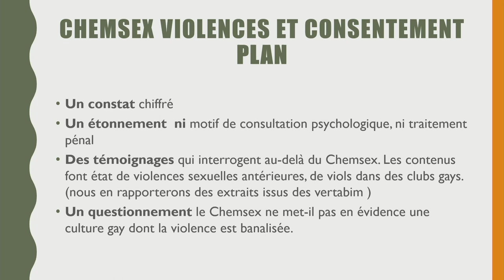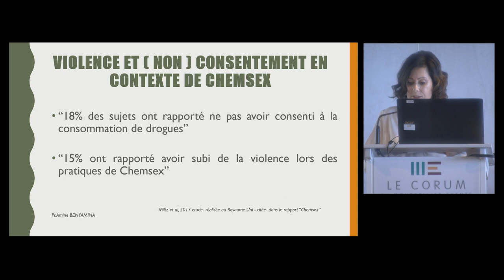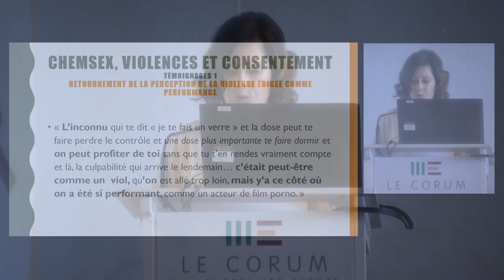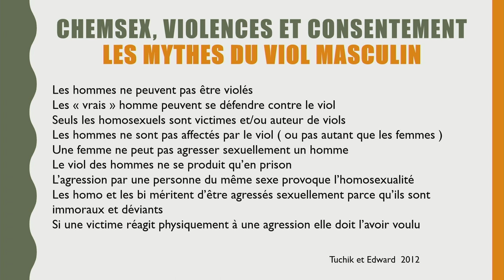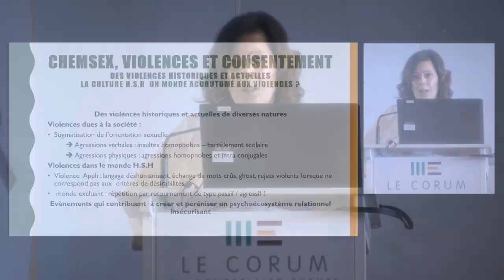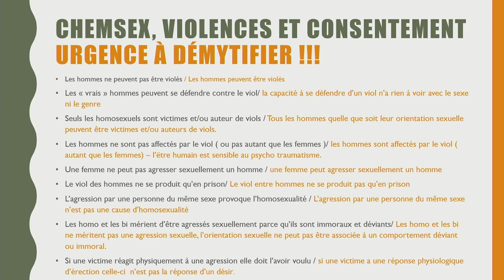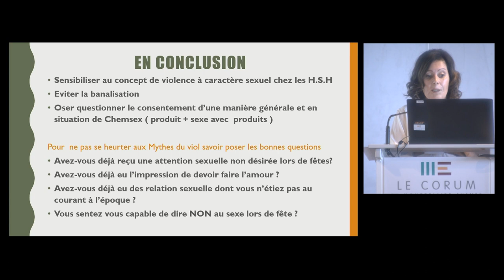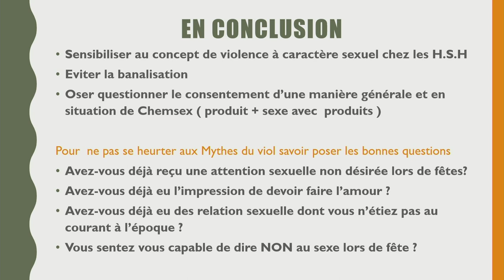Colloque Chemsex Occitanie 2023 : Chemsex, violences et consentement : le Chemsex un révélateur ?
Chemsex, violences et consentement : le Chemsex un révélateur ? :
Isabelle Massonnat Modolo (Psychologue Clinicienne - COREVIH Lyon Vallée du Rhône).

Modération : Franck Marcé